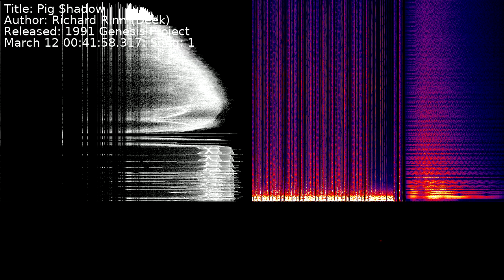Richard Rinn (Deek) - Pig Shadow | Song 1 [C64] [SID]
Title: Pig Shadow
Author: Richard Rinn (Deek)
Released: 1991 Genesis Project